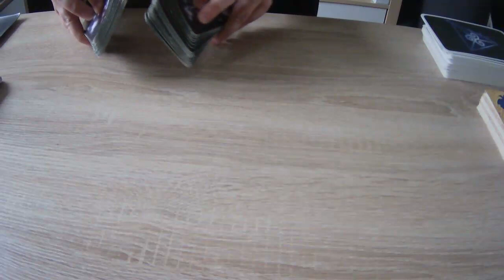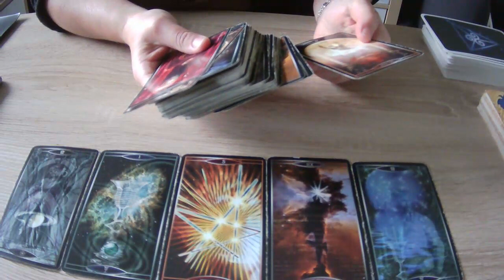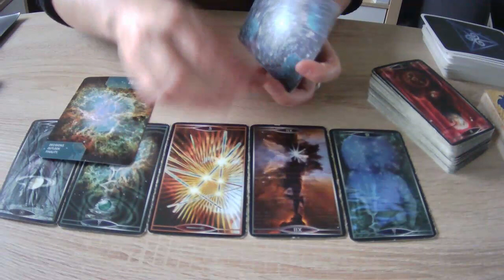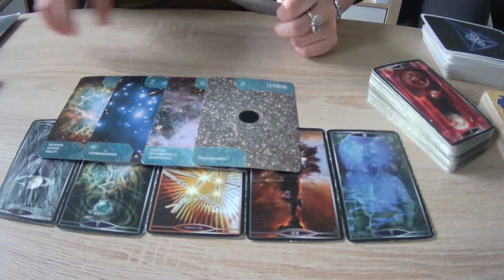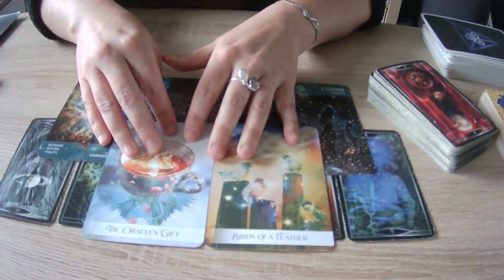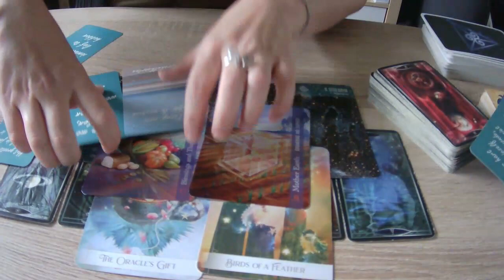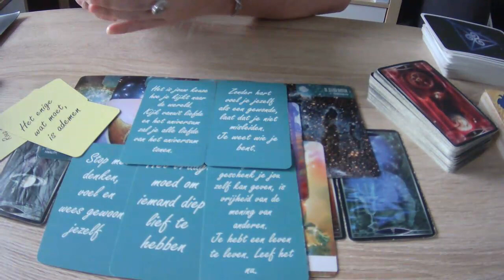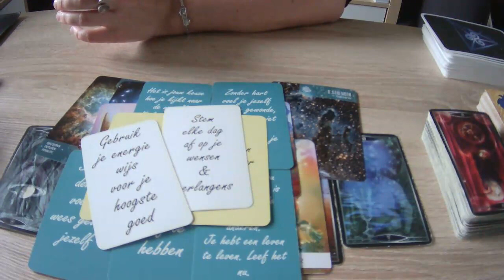READING ✨ Van waar komt het zware gevoel vandaan? Wat is er gaande in de energieën & advies